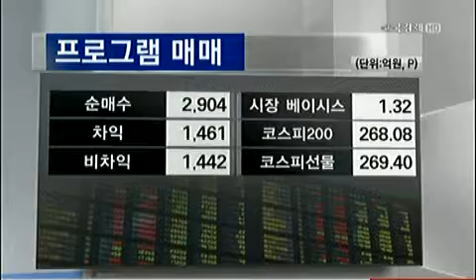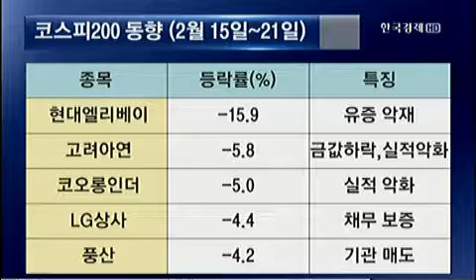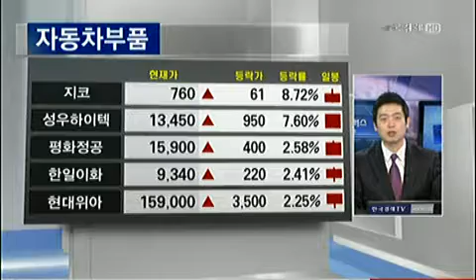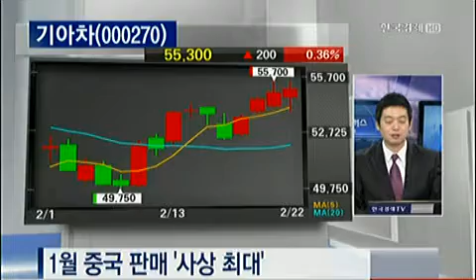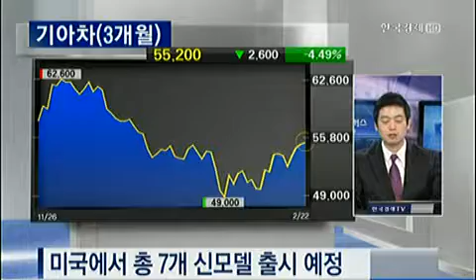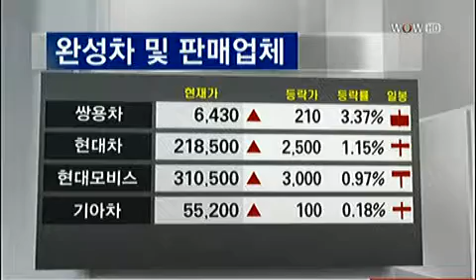코스피 200 투자의 정석_2013.02.22. 방송